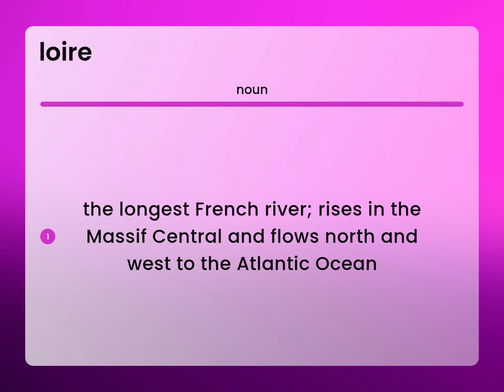Loire | meaning of LOIRE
LOIRE definition

Susan Miller (2023, March 5.) What does Loire mean?